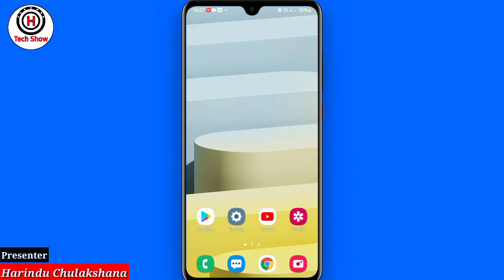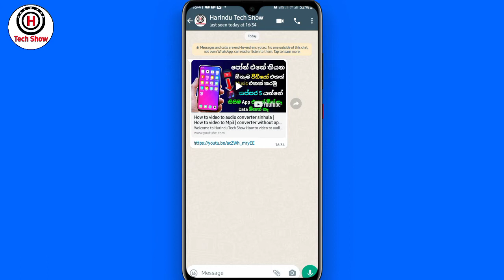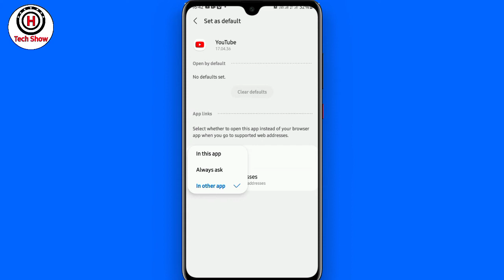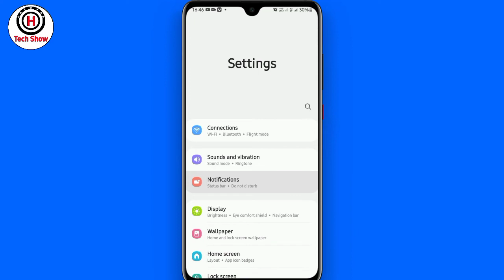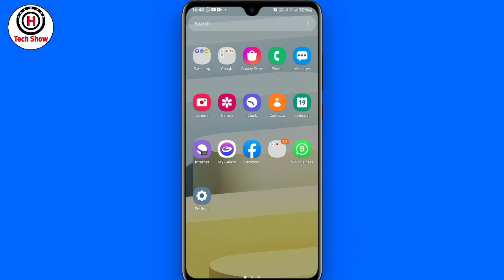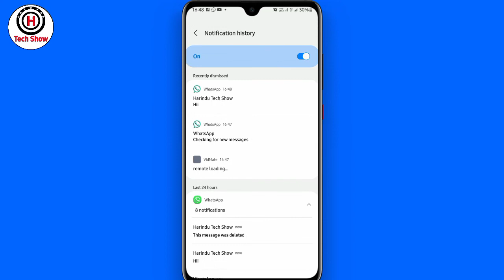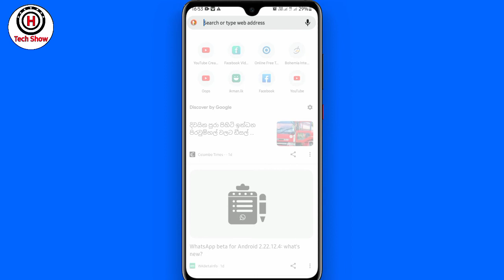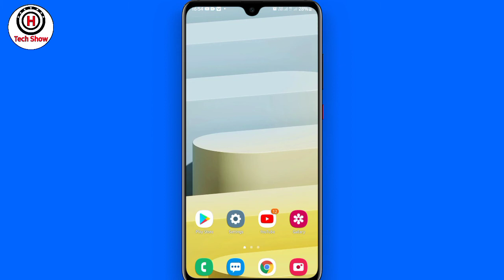Powerful Android Tips And Tricks | WhatsAppTricks Useful Sinhala | Hidden Android Settings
Powerful Android Tips And Tricks | WhatsApp
Tricks Useful Sinhala | Hidden Android Settings